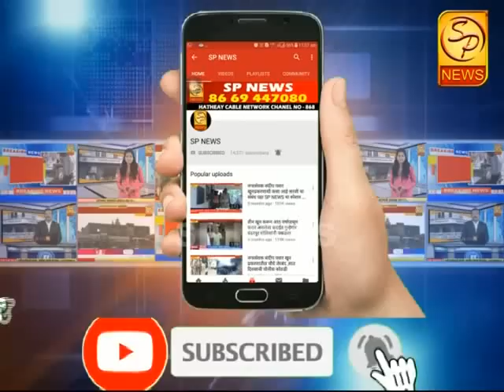पंढरपूर तालुक्यामध्ये आमदार भारत भालके यांचा गावभेट दौरा